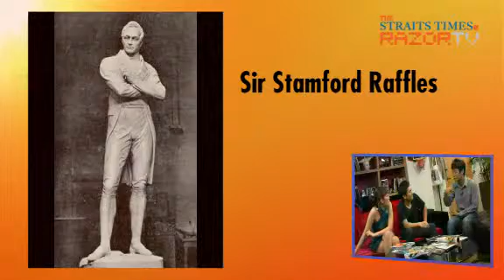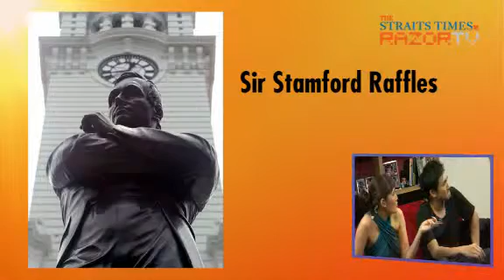Razor Pop (Pt 5): Was Sir Raffles crazy?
We have with us Ng Yi-Sheng, the playwright who's perhaps most famous for his play "251" , based on the life of Singaporean porn star Annabel Chong. Now he's turned his attention to another Singapore icon, the founder of Singapore, Sir Stamford Raffles. The play is called The Last Temptation of Stamford Raffles. Join us as he separates the man from the myth. Also, check out the latest images of Star Wars: Attack of the Clones.